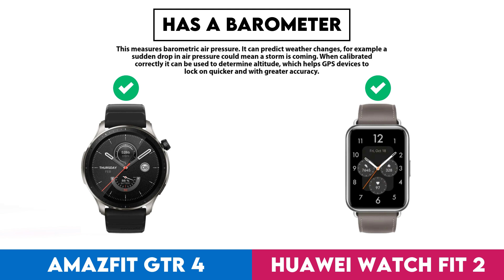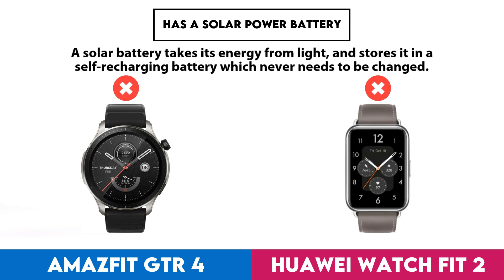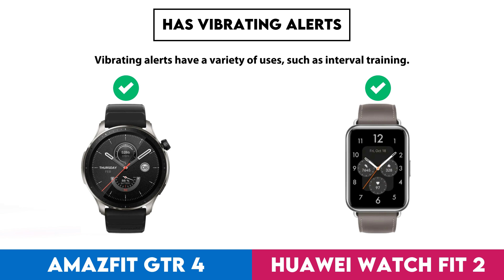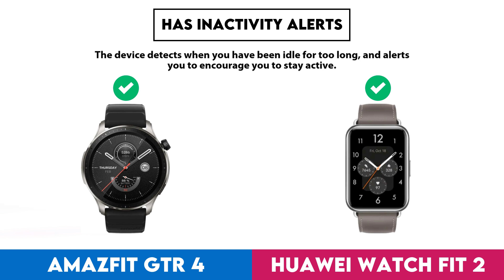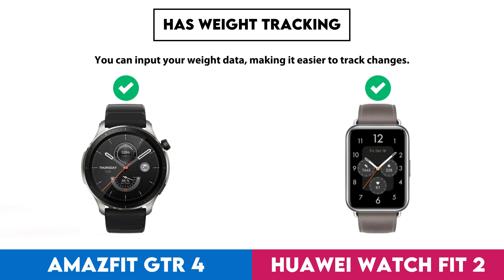Amazfit GTR 4 vs Huawei Watch Fit 2 Comparison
In this video I made a comparison between  Amazfit GTR 4 and Huawei Watch Fit 2 based on their different features and performance factors. Intention of this video is to help you choose the right product for you.

Timestamps:
Design - 0:00:05
  Screen Size - 0:00:08
  Display Type - 0:00:18
  Is Dustproof And Water-Resistant - 0:00:28
  Atm Rating - 0:00:38
  Has Branded Damage-Resistant Glass - 0:00:48
  Pixel Density - 0:00:58
  Sweat Resistance - 0:01:08
  Watch Band Is Replaceable - 0:01:18
  Has A Display - 0:01:28
  Resolution - 0:01:38
  Always-On Display - 0:01:48
  Thickness - 0:01:58
  Has A Touch Screen - 0:02:08
  Waterproof Depth Rating - 0:02:18
  Weight - 0:02:28
  Height - 0:02:38
  Width - 0:02:48
  Has Sapphire Glass Display - 0:02:58
  Volume - 0:03:08
Sensors - 0:03:18
  Monitors Blood Oxygenation Levels - 0:03:21
  Has A Heart Rate Monitor - 0:03:31
  Has Gps - 0:03:41
  Has An Accelerometer - 0:03:51
  Has A Temperature Sensor - 0:04:01
  Has A Compass - 0:04:11
  Has A Barometer - 0:04:21
  Has A Gyroscope - 0:04:31
  Monitors Perspiration - 0:04:41
Activity tracking - 0:04:51
  Tracks Your Sleep - 0:04:54
  Tracks Distance - 0:05:04
  Tracks Steps Taken - 0:05:14
  Measures Pace - 0:05:24
  Provides Sleep Reports - 0:05:34
  Detects Activities Automatically - 0:05:44
  Has A Route Tracker - 0:05:54
  Tracks Elevation - 0:06:04
  Has Exercise Tagging - 0:06:14
  Has A Stroke Counter For Swimming - 0:06:24
  Tracks Calorie Intake - 0:06:34
  Designed For Diving - 0:06:44
  Designed For Golf - 0:06:54
Connectivity - 0:07:04
  Is Compatible With Ios - 0:07:07
  Is Compatible With Android - 0:07:17
  Bluetooth Version - 0:07:27
  Supports Wi-Fi - 0:07:37
  Supports Ant+ - 0:07:47
  Has Nfc - 0:07:57
  Has A Cellular Module - 0:08:07
Battery - 0:08:17
  Battery Life - 0:08:20
  Battery Power - 0:08:30
  Charge Time - 0:08:40
  Has Wireless Charging - 0:08:50
  Has A Rechargeable Battery - 0:09:00
  Has A Solar Power Battery - 0:09:10
  Has A Removable Battery - 0:09:20
Features - 0:09:30
  Has Hrv Tracking - 0:09:33
  Measures Vo2 Max - 0:09:43
  Measures Resting Heart Rate - 0:09:53
  Shows Readiness Level - 0:10:03
  Can Be Used To Answer Calls - 0:10:13
  Locates Your Phone - 0:10:23
  Has Call Control - 0:10:33
  Has Notifications - 0:10:43
  Has Irregular Heart Rate Warnings - 0:10:53
  Has Ecg Technology - 0:11:03
  Has Silent Alarm - 0:11:13
  Has Vibrating Alerts - 0:11:23
  Has Fall Detection - 0:11:33
  Has A Stopwatch - 0:11:43
  Has Smart Alarm - 0:11:53
  Has Voice Commands - 0:12:03
  Has A Built-In Camera Remote Control Function - 0:12:13
  Acquires Gps Faster - 0:12:23
  Number Of Microphones - 0:12:33
App & Software - 0:12:43
  Provides Activity Reports - 0:12:46
  Has Inactivity Alerts - 0:12:56
  Counts How Many Calories You'Ve Burned - 0:13:06
  Has Goal Setting - 0:13:16
  Has Achievements - 0:13:26
  Free App - 0:13:36
  Has Barcode Scanner On App - 0:13:46
  Tracks Water Intake - 0:13:56
  Has Weight Tracking - 0:14:06
Miscellaneous - 0:14:16
  Has A Battery Level Indicator - 0:14:19
  Is Compatible With Windows - 0:14:29
  Has An External Memory Slot - 0:14:39
  Is Compatible With Mac Os X - 0:14:49
  Has A Socket For A 3.5 Mm Audio Jack - 0:14:59